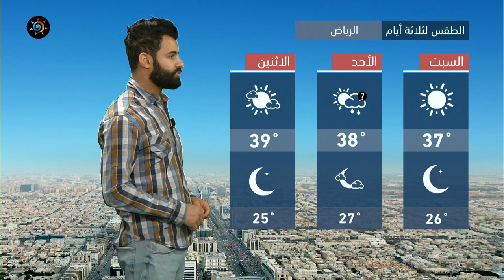طقس العرب - السعودية | النشرة الجوية الرئيسية | الجمعة 30-4-2021